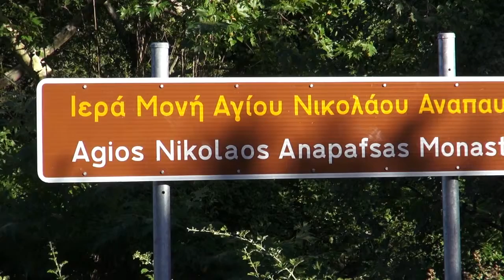Kalampaka, Kastraki sur les météores.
Kalampaka, Kastraki deux villages de départ pour les monastères des météores. La vidéo est en 720p HD, une fois la vidéo lancée aller sur Paramètres "en bas à droite icone en forme d'engrenage" pour changer la qualité en 720p HD.